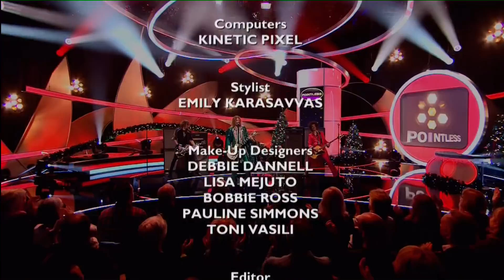The Darkness - Christmas Time (Don't Let the Bells End) [Live on Pointless]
The Darkness - Christmas Time (Live on Pointless)